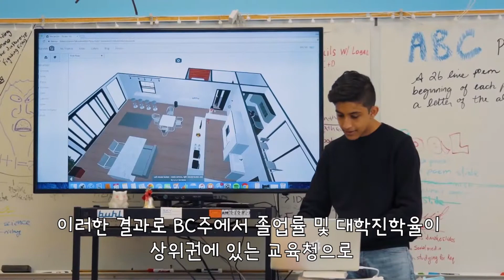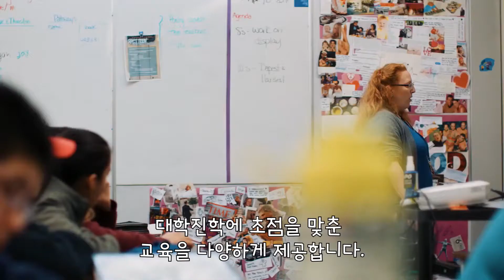캐나다 밴쿠버 2존 광역 동반, 조기유학 추천지역 리치몬드 교육청 소개!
캐나다에서 동양권 문화에 친화적인 지역을 찾는 분들에게 도움이 될 것 입니다.